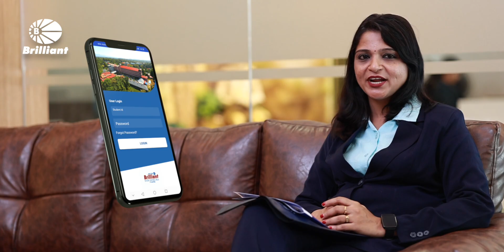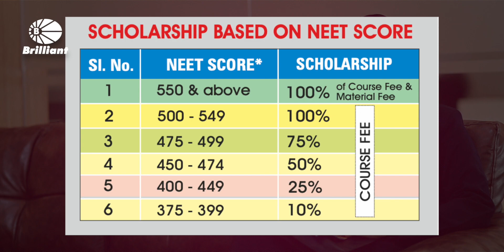NEET Test Series | To AIIMS Delhi with BTS | NEET Kerala Topper | KEAM Rank 10